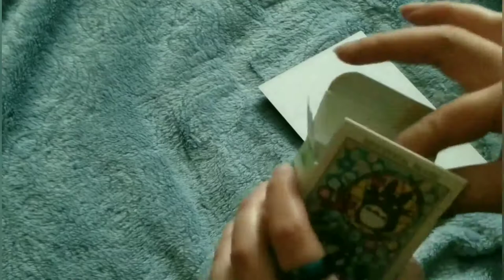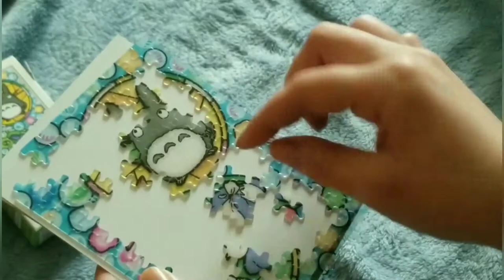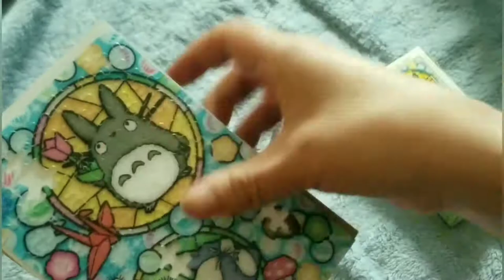Studio Ghibli Speed Puzzle | 8CheshireKat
I purchased a Studio Ghibli puzzle from Barnes and Noble the other day. and then found a simple frame at Daiso to put it in!